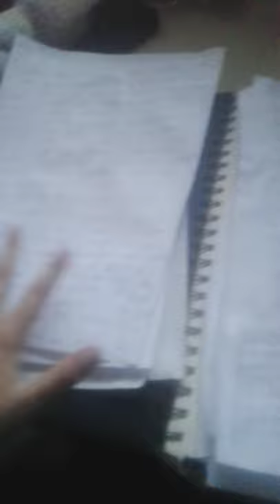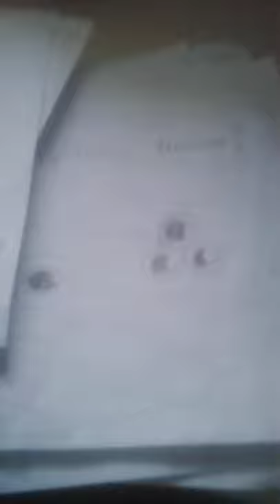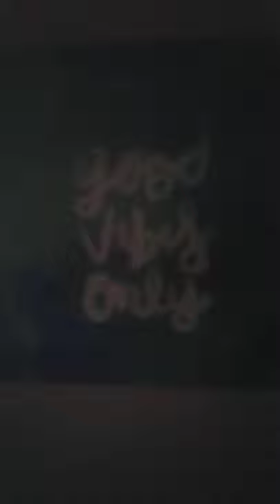2sorry it cut me off at the end...So im making a part 2